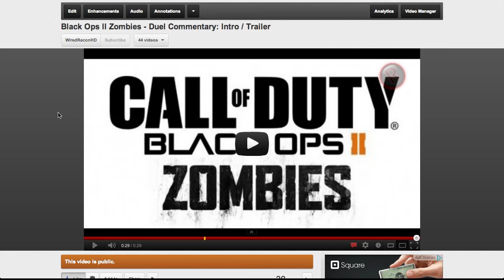Channel Update; Apologies w/ Recon - Episode 2: Come ON YOUTUBE!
I hope you enjoyed, if you did, show some love.